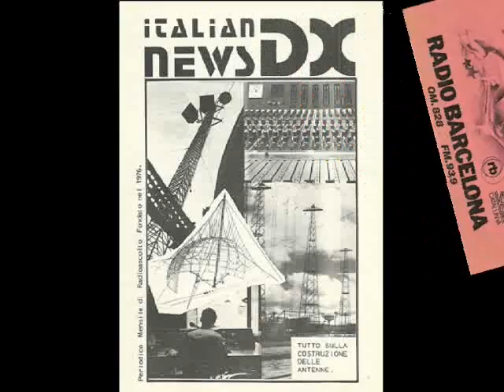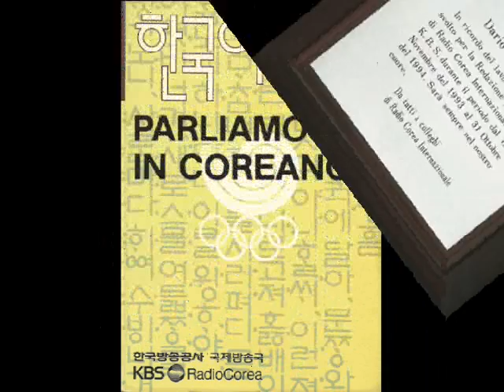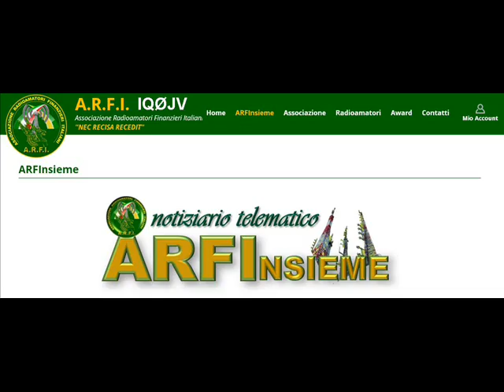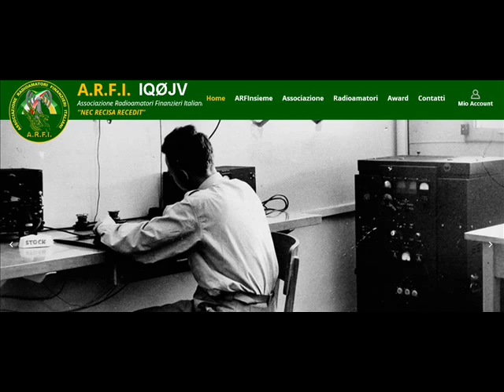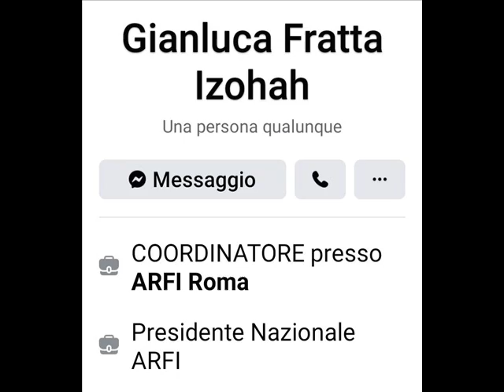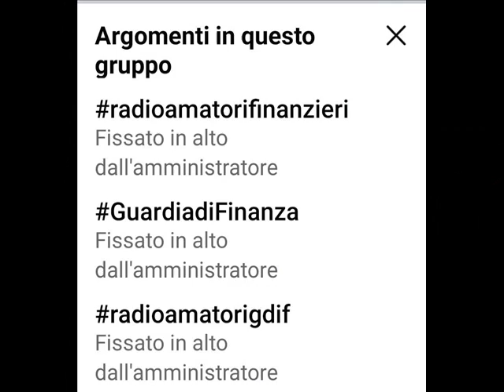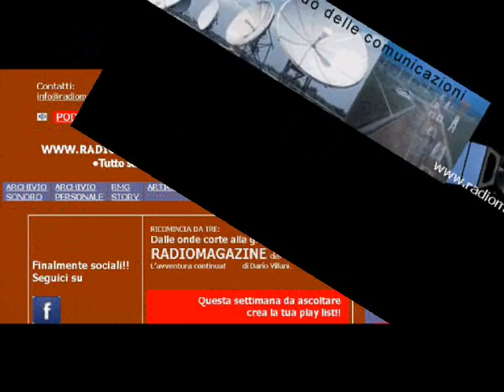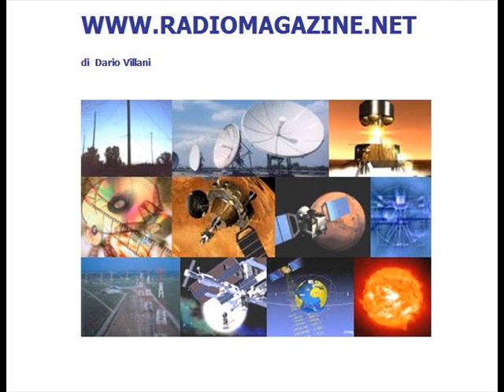EMERGENZA RADIO E ARFI CON GIANLUCA FRATTA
L'ARFI, Associazione Radioamatori Finanzieri Italiani, con un nucleo iniziale di 350 membri. Oltre le associazioni radioamatori, per carabinieri, polizia, marina, alpini e aeronautica, ora se ne è aggiunta quella dei Finanzieri. Il filo conduttore è sempre il radioamatore, ancora una volta non tanto per scopi ludici, ma soprattutto per lo scambio di informazioni tecniche, l'apporto e contributo, che grazie all'uso della radio possono dare in situazioni di emergenza radio, protezione civile e al servizio degli altri. Così come il sostegno esemplare della Marina nel salvataggio dei clandestini a bordo di zattere e gommoni al centro della cronaca nazionale, nel rispetto dei trattati internazionali e del codice del mare, come nei casi di terremoti e calamità naturali, dove l'uso della radio si rivela fondamentale nel salvataggio di vite umane. Degli scopi e dei propositi della neonata associazione, che dispone oltre di un sito web, anche di un'ottima presenza sui social, ce ne parla il Presidente Nazionale dott.Gianluca Fratta ospite del nostro programma.
*Al termine notizie dal mondo delle comunicazioni.
GUIDA FACILE
00:00 sigla introduttiva
01:52 intervista con Gianluca Fratta/Guidonia Presidente Nazionale ARFI.
06:08 seconda parte intervista
11:00 notizie dal mondo delle comunicazioni
**Parte dell' archivio sonoro è disponibile sul sito: